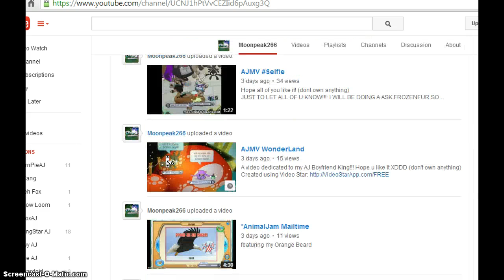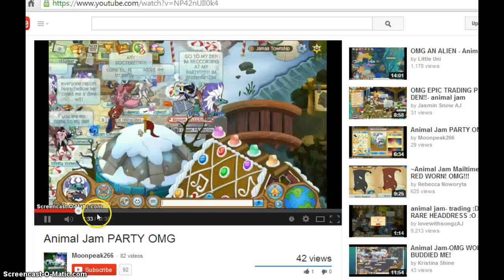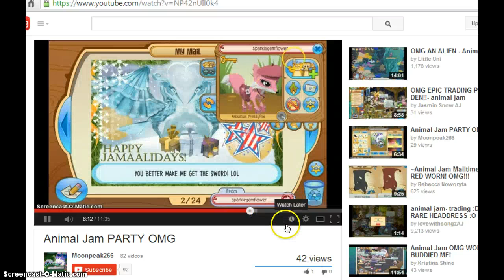Frozen can u plz delete this video